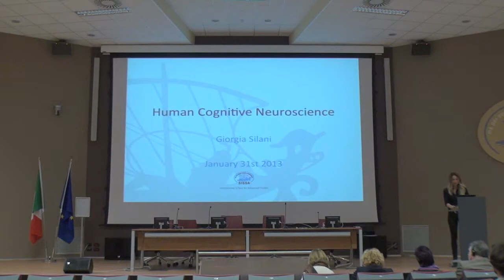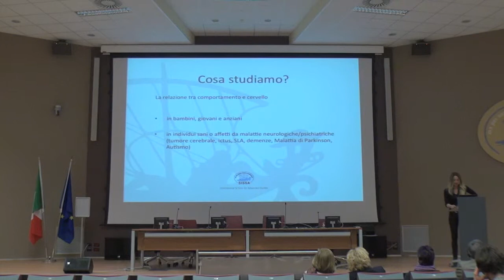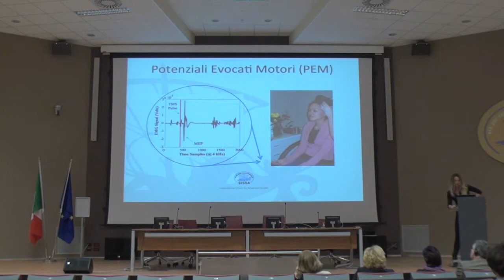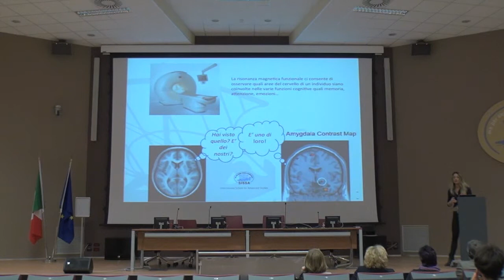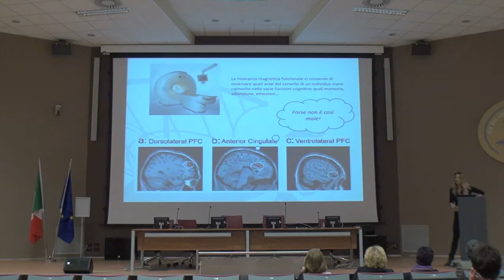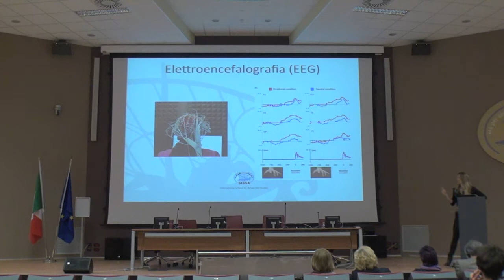Giorgia Silani - Incontro con i membri del Parlamento Europeo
Giovedì 31 gennaio 2013 una delegazione internazionale di deputati europei del Gruppo dell'Alleanza dei Socialisti e Democratici ha fatto visita alla Scuola Internazionale Superiore di Studi Avanzati (SISSA).
Giorgia Silani, dell'Area di Neuroscienze, ha brevemente introdotto la propria attività per poi accompagnare gli europarlamentari in visita ai laboratori.